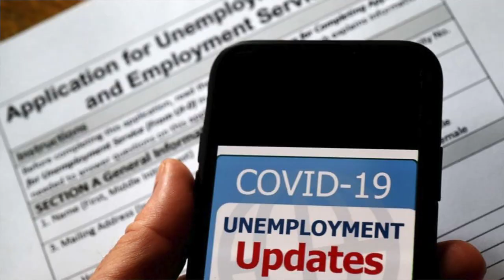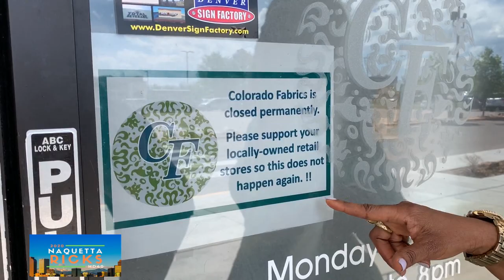Nikki HD 40